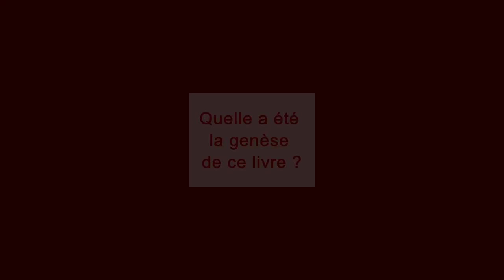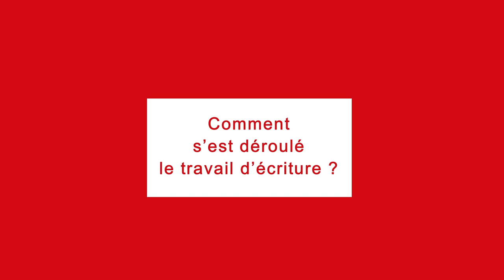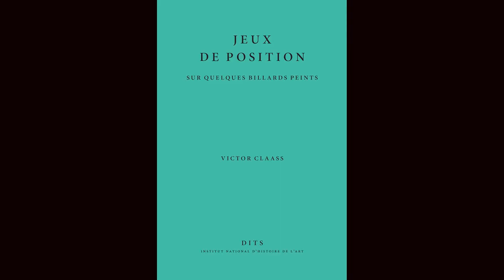CELA DIT l Victor Claass présente « Jeux de position: sur quelques billards peints »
La collection « Dits » rassemble des essais d’histoire de l’art sous une forme brève. Ils explorent les questions que font naître les images, les objets, les édifices et les lieux.

Dans la série de vidéos « Cela dit », les auteurs sont invités à présenter en quelques minutes leur ouvrage ; de la genèse du projet à la thèse soutenue. En se détachant du ton et des tournures académiques, chaque auteur présente son « enquête scientifique » qui permet d’imaginer des ponts avec d’autres objets d’études, périodes ou problématiques.

À propos de « Jeux de position: sur quelques billards peints »

Jean Siméon Chardin, Edgar Degas, Vincent van Gogh et Jacqueline de Jong comptent parmi les nombreux artistes ayant pris pour motif les scènes de billard. D’abord pratiqué dans les salons de l’aristocratie européenne avant de gagner les intérieurs bourgeois et les troquets du XIXe siècle, ce jeu d’adresse et de hasard est à l’origine d’une iconographie aussi riche qu’inattendue. Se penchant sur l’histoire visuelle et sociale de ce loisir, l’auteur décrypte l’évolution de ses représentations et dresse un corpus d’œuvres incitant à penser l’histoire de l’art comme un « jeu de position » en perpétuelle reconfiguration, selon l’expression de Michael Baxandall.

Victor Claass est docteur en histoire de l’art de Sorbonne Université. Il est l’auteur d’une thèse sur le critique d’art Julius Meier-Graefe (prix du musée d’Orsay en 2018). Chercheur au Centre allemand d’histoire de l’art à Paris, puis au Centre Dominique-Vivant Denon du musée du Louvre, il est depuis 2019 coordinateur scientifique à l’Institut national d’histoire de l’art. Il enseigne également l’histoire de l’art contemporain et des musées au sein de diverses institutions.

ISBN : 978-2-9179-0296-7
Disponible en librairie et en ligne sur Le Comptoir des presses d’universités.